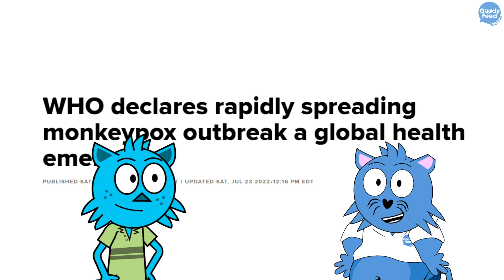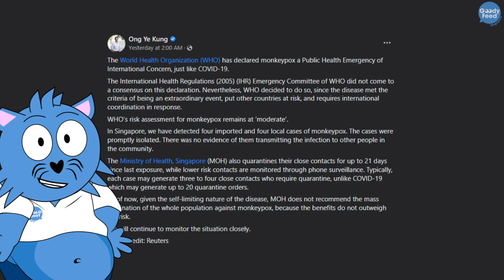Should You Be Worried About Monkeypox in Singapore?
WHO has just declared monkeypox as a global health emergency, and the number of monkeypox cases in Singapore is increasing. Should you be worried? Watch this and you’ll know.